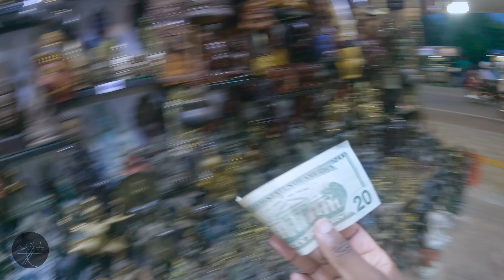🇰🇭 Living in Siem Reap, Cambodia